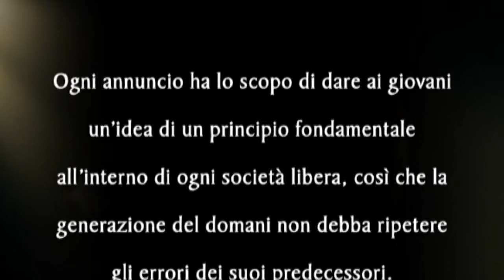Messaggi di utilità pubblica, "Gioventù per i Diritti Umani"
Per aumentare ampiamente la consapevolezza in merito ai 30 inalienabili diritti, così come proclamati dalla Dichiarazione Universale dei Diritti Umani, la Chiesa di Scientology ha promosso la produzione di una serie di Annunci di Pubblica Utilità che spiegano questi diritti.

Ogni annuncio è destinato a fornire ai giovani la comprensione di un diritto umano fondamentale.

In tal modo, la generazione di domani non dovrà ripetere gli errori del passato.